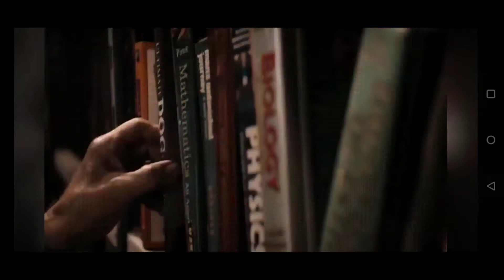2022 Bollywood movie Hindi dubbed ❤️|| action scenes